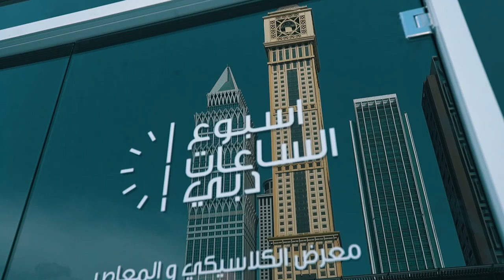Dubai Watch Week 2017: All The Best Highlights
Watchuseek just returned from Dubai Watch Week 2017. Here are all the best highlights from the great and ever-expanding event.